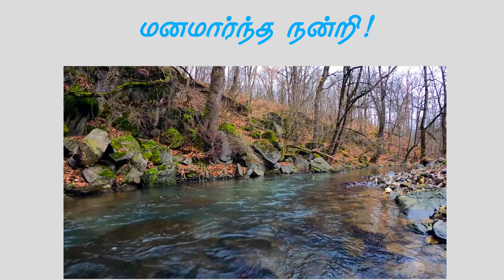சினிமா பார்த்தால் சீரழிவு நிச்சயம்|ஏன் சினிமா பார்க்க கூடாது?|6 காரணங்கள்|Nambikkai Kannan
சினிமா பார்த்தால் சீரழிவு நிச்சயம்?
ஏன் சினிமா பார்க்க கூடாது?
6 காரணங்கள் இருக்கிறது

சினிமா பார்க்காததால் நான் அடைந்த 6 நன்மைகள் என்ன?

1. உணர்வுகளை சினிமா காட்சிகளுடன் தொடர்புபடுத்துவதில்லை.

2. வேலையில் முழு கவனம்.

3. குடும்பத்தினருடன் அதிக நேரம்

4. சீக்கிரம் தூங்குகிறேன்.

5. சினிமா என் வாழ்க்கையை தீர்மானிக்கவில்லை

6. சினிமா செலவு இல்லை